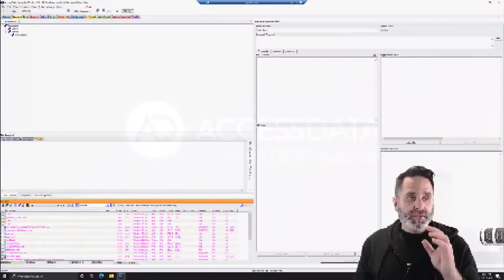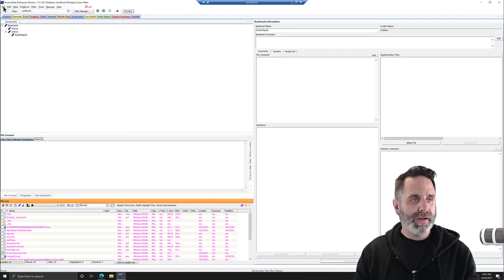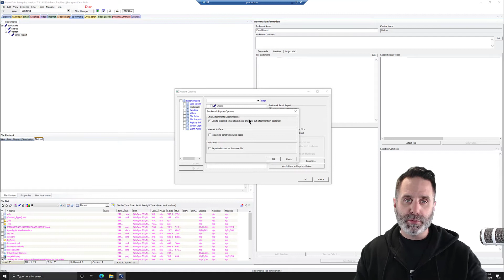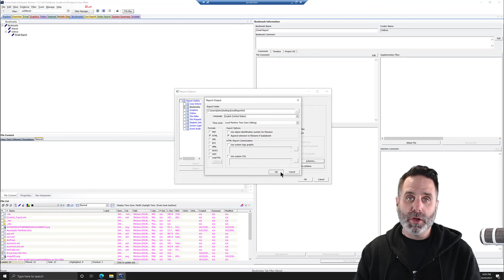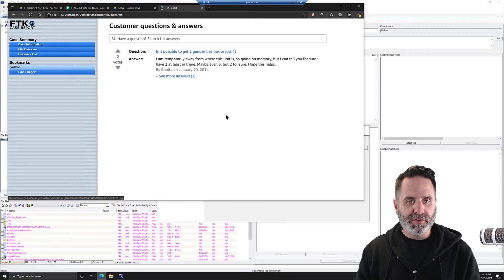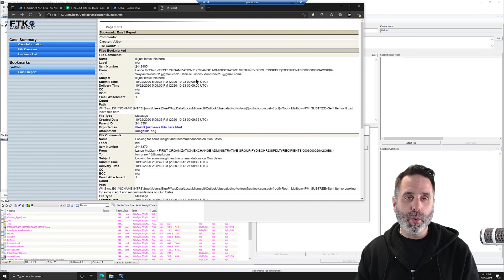FTK Feature Focus - Episode 27 - Creating Email Reports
This weeks content comes straight from a question through our support portal. A user was asking what is the best way to create a report of email items using Forensic Toolkit, including the attachments in a clean easy to read output. We sorted them out, and now ill share the process with you!